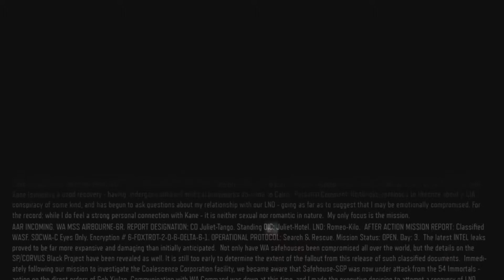City of Easiness - BLACK OPS III - Vengeance #1 - Realistic Difficulty (6/11)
I enter a city that is considerably easier than anything else I've played in Black Ops 3 which makes me wonder if I'm actually on realistic mode OR if I've actually become pro...probably the first one.